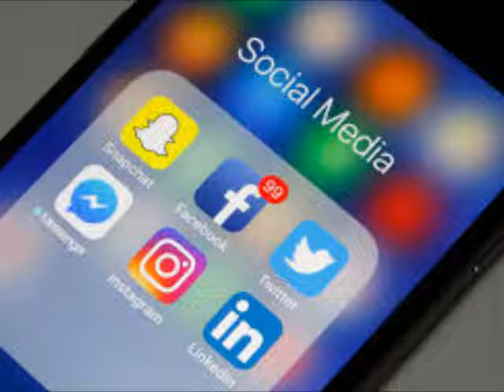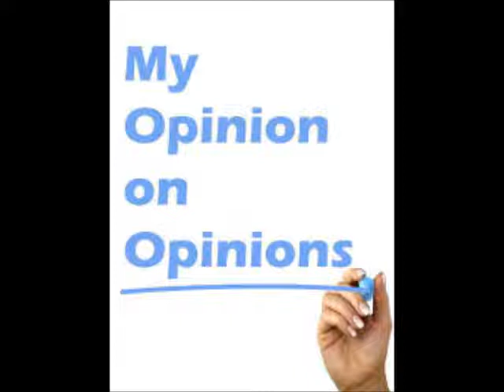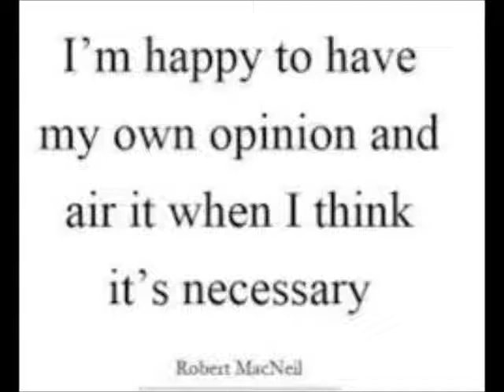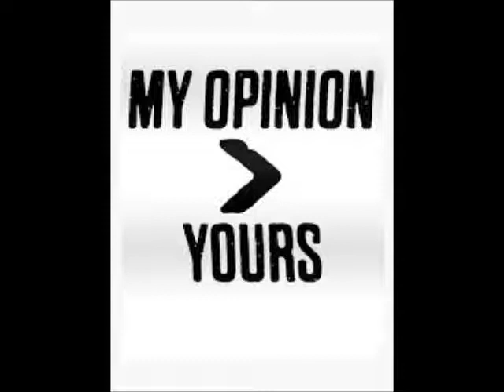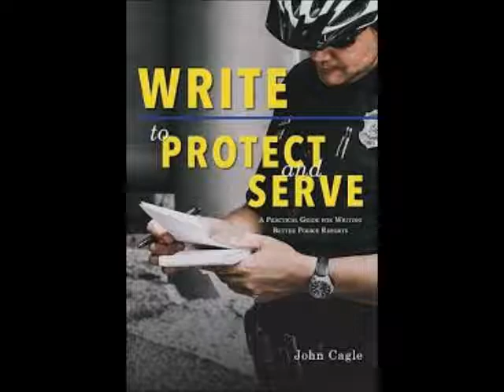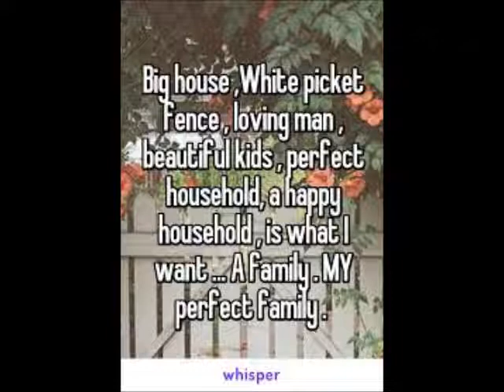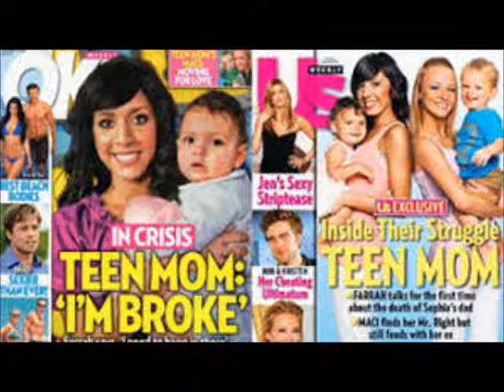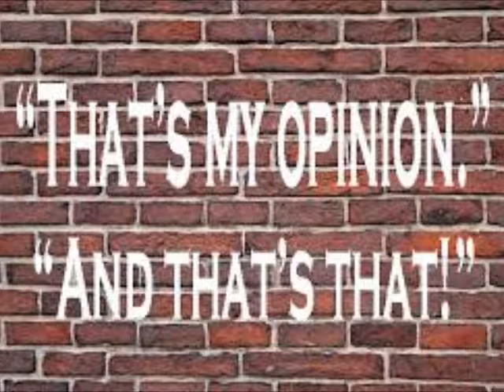Team Mom 2 MTV Cuts Ties With Jenelle Evans Review